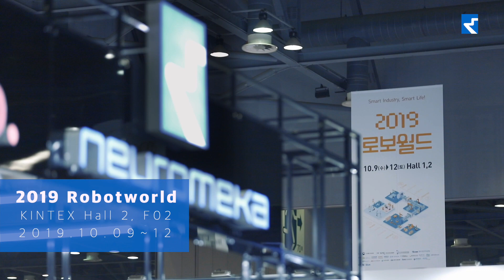[2019로보월드] Indy7 Mobile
제어기와 케이블의 결합, 선 없는 자유로움, Indy7 Mobile👍